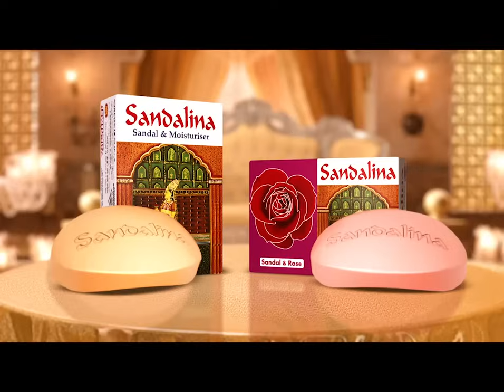খুলনা মেডিকেলে চিকিৎসকদের দ্বন্দ্বে বন্ধ চিকিৎসা সেবা! | khulna Medical | Jamuna TV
(( চিকিৎসকদের অভ্যন্তরীন দ্বন্দ্বের কারণে, খুলনা মেডিকেল কলেজ হাসপাতালের বহিঃবিভাগের প্রায় সব ধরনের সেবা বন্ধ। এতে চরম ভোগান্তিতে পড়েছেন দূর-দূরান্ত থেকে আগত রোগীরা।

Address:
Bangladesh.